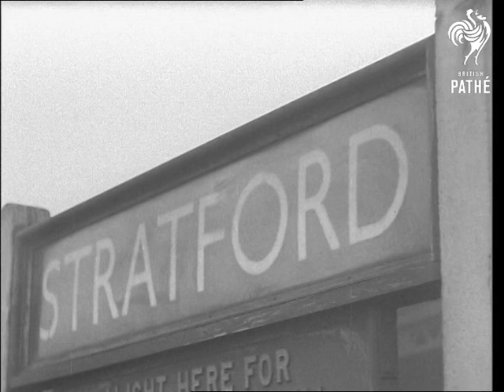London North Eastern Railway (1946)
Unused / unissued material - dates and locations may be unclear / unknown.

Liverpool Street Station, London.

Great footage of men at work pulling levers in a signal box with natural sound.  A man sits at a desk and speaks into a telephone.  He gives some rather stilted instructions to the men  in the box then speaks to different people on different phones about the 7.25 Cromer train being diverted to number 10 platform.

Several of four men sitting at a control desk, talking on telephones - all natural sound and all a bit staged.

Good footage of people getting off trains at Liverpool Street Station and walking along platforms.  Several men are in uniform.  Great shot of a steam train coming in to a platform (natural sound).  Streamlined express entering station.  Shots of railway tracks with points moving and signals changing.  Dials in the signal room.

Shots of platform sign for Stratford.  Trains go through station without stopping.

For search purposes: LNER Station Control. London North East Railways.
 FILM ID:2189.06